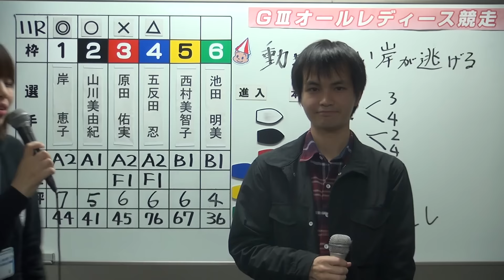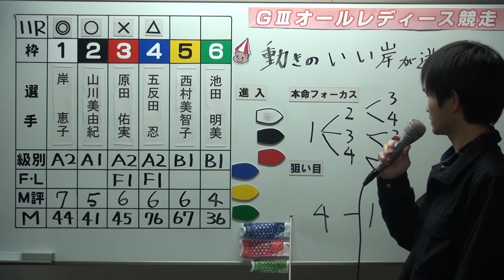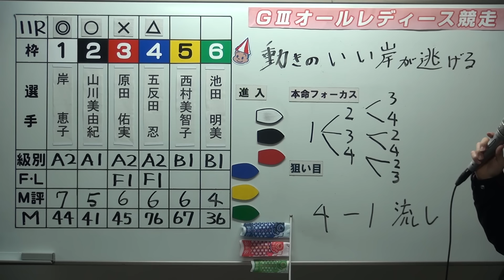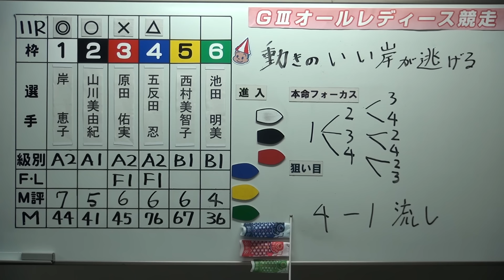G3オールレディース 準優勝戦第１１Ｒ展望番組（日刊予想）